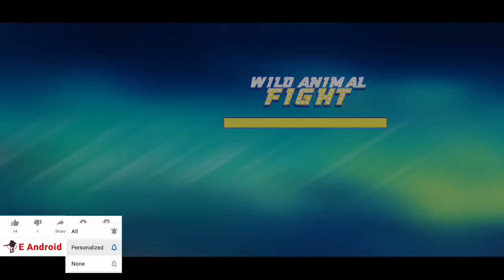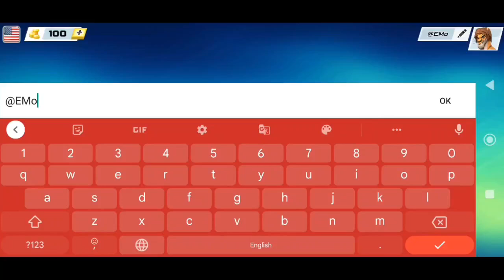Kungfu Animal ModApk Unlocked All Offline Game Android Gameplay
Welcome all.
Tamtam
Kungfu Animal Fighting Offline Game Android Gameplay
Support Developer Download Original Game in Google Playstore
Gaming Tags
                             E ANDROID & E Mods
                        YOUTUBE GAMING CHANNEL